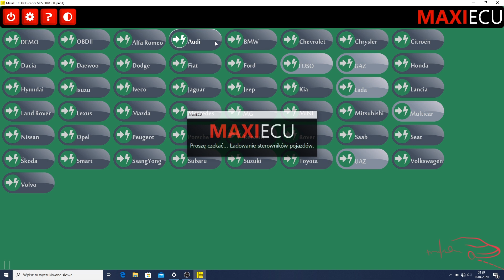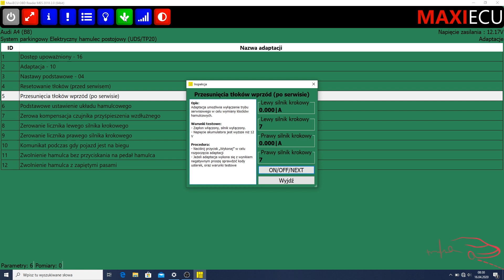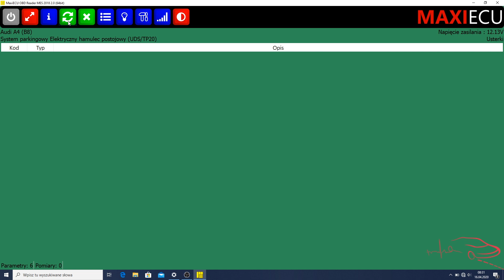Cofanie/Zaciskanie elektrycznych tłoczków hamulcowych - MaxiEcu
Cofanie/Zaciskanie elektrycznych tłoczków hamulcowych (tryb serwisowy) w pojazdach grupy VAG (Audi/Skoda/VW/Seat). W innych markach sama procedura czy warunki mogą się nieco rożnić lecz działanie będzie takie samo.
Reversing / Clamping the electric brake pistons on a VAG vehicle. In other brands, the procedure or conditions may be different, but the action will be the same.